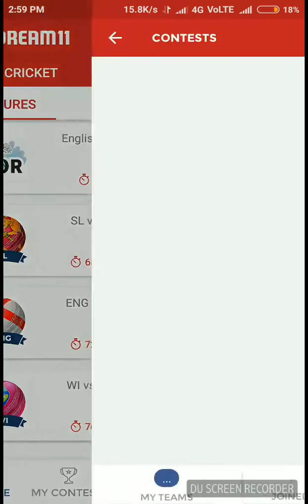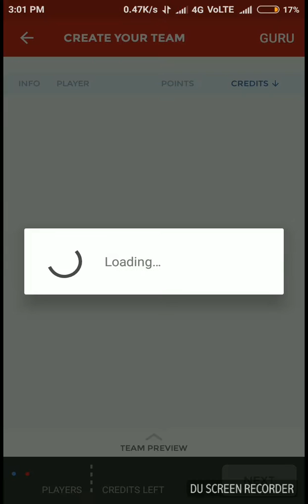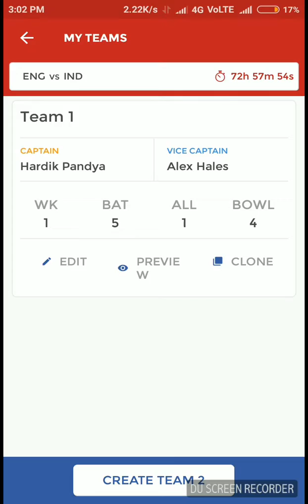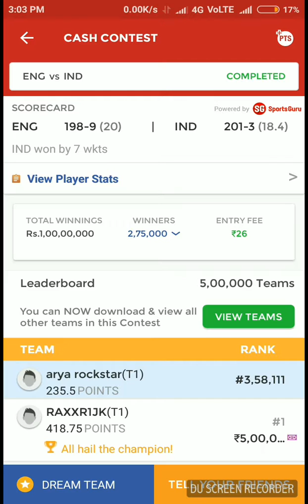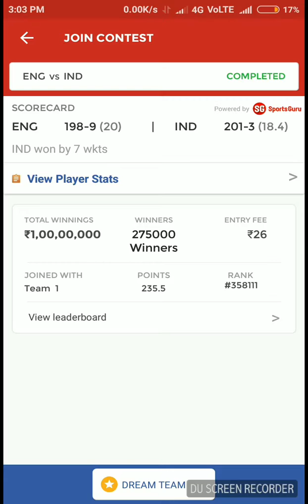Dream 11 mai team choose karana, dream 11 new tricks for earning